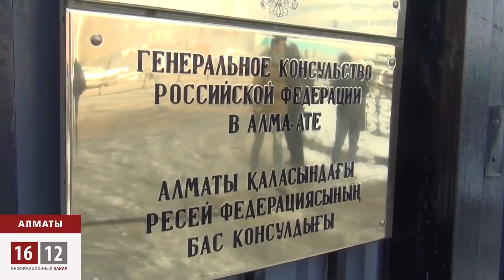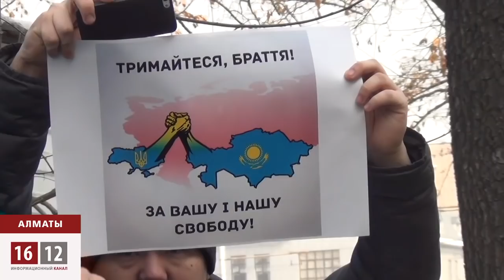Активисты у здания генконсульства РФ в Алматы / 1612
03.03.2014  Акцию протеста, у здания генконсульства РФ в Алматы, против ввода Российских войск на территорию Украины, провели активисты Казахстана Мухтар Тайжан, Ермек Нарымбаев,  Гульжан Ергалиева.